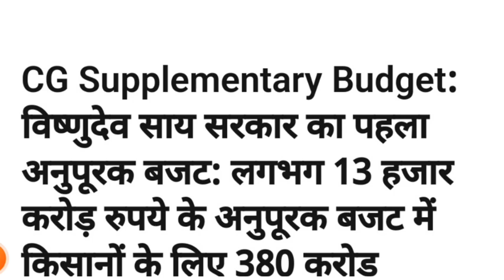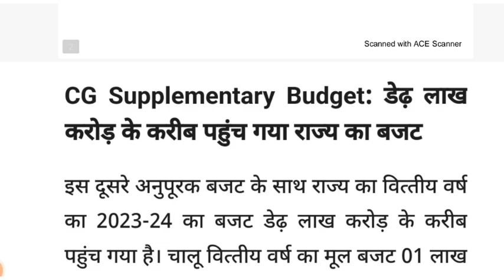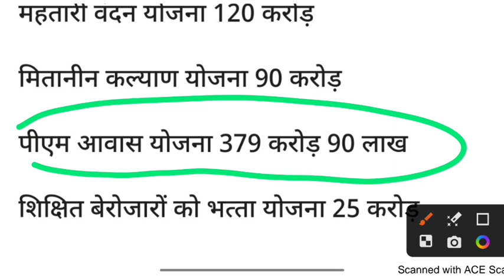CG CM Say supplementary budget 2023 || अनुपूरक बजट पेश 2023 | छत्तीसगढ़ मानसून सत्र अनुपूरक बजट 2023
Your Query 👇
विधानसभा मानसून सत्र 2023
अनुपूरक बजट विधानसभा मानसून सत्र 2023
Cg anupurak budget 2023
Chhattisgarh vidhan sabha anupurak budget
Cg vidhan sabha satra 2023 anupurak budget
Cg अनुपूरक बजट 2023
Cg anupurak bajat
Cg me kis yojna ke liye anupurak budget laye hai
Cg cm vishnu deo sai anupurak budget 2023
Cg cm vishnu dev say anupurak budget
Cg cm Vishnu अनुपूरक बजट 2023

नई भर्तियों तथा महत्वपूर्ण सामान्य ज्ञान की जानकारी के लिए आप हमारे वेबसाइट में में विजिट करें